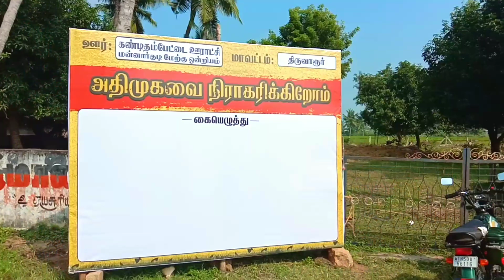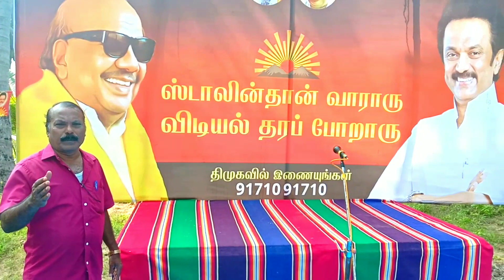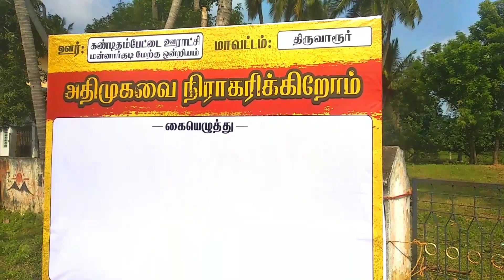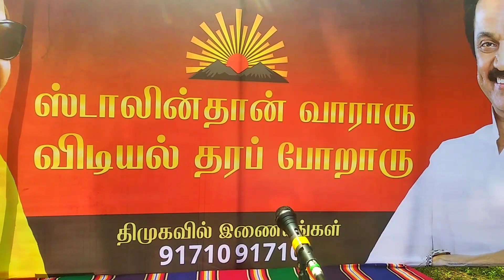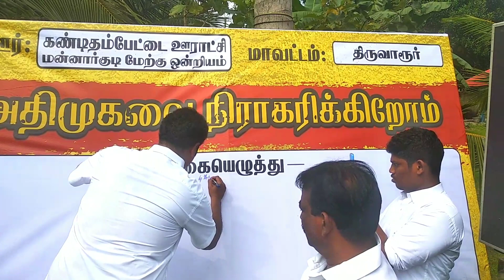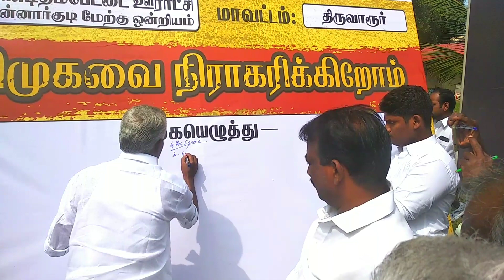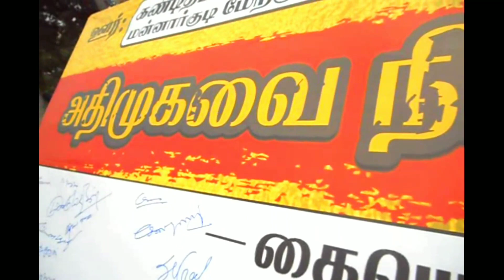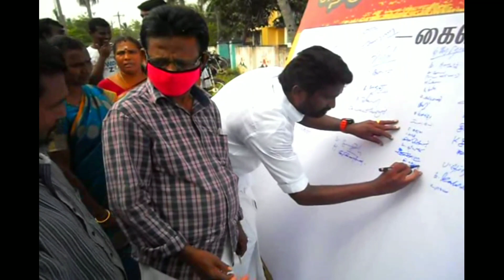திமுக கிராம சபை கூட்டம் | DMK - KIRAMASABAI KOOTTAM